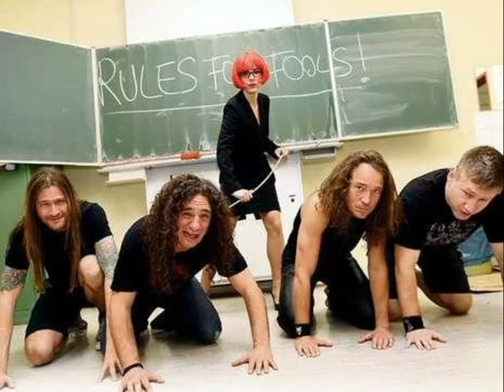Рок передача о метал группе TANKARD (Часть 2)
Рок передача о метал группе TANKARD (Часть 2). Heavy Metal Radio online. Метал радио о тяжелой музыке "Рок обстрел"